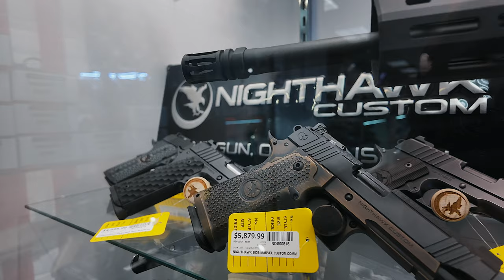My First Shots with Kalashnikov USA KR103 ! Range Vlog